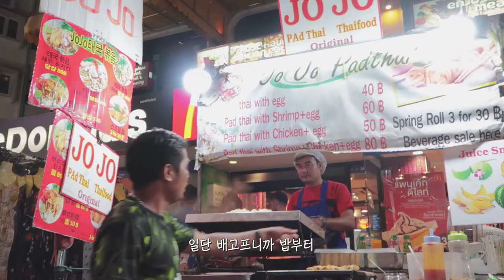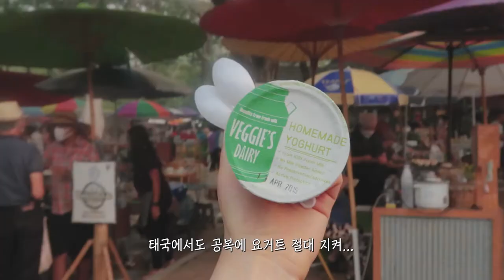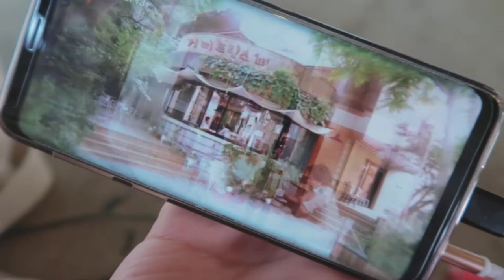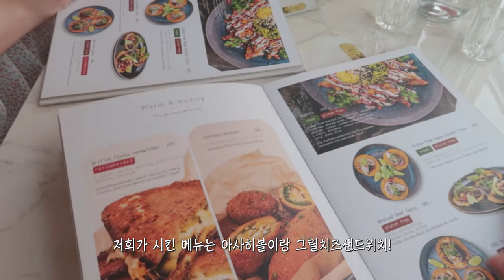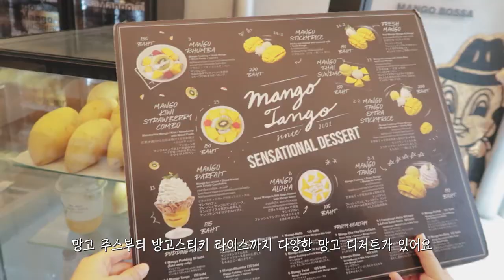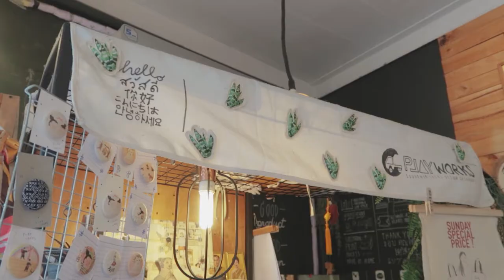ENG) vlog. 여행 브이로그 | 우리가 사랑했던 태국 #1 (방콕&치앙마이) | 카오산로드,플레이웍스,러스틱마켓,러스틱앤블루,망고탱고,태국마사지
*1080p화질로 설정하시면 쾌적한 화질로 시청하실 수 있습니다*

안녕하세요 오드리입니다 (งᐖ)ว
2019년 3월, 유튜브용으로 최초로 촬영했던 태국여행 영상이에요.무려 2년반만에 하드를 열게 되었네요 ㅋㅋㅋㅋ당분간은 여행상자 꺼내보면서 추억하는 여행 브이로그를 주로 올리게 될 것 같아요.ㅎㅎ 일상 영상도 그 사이사이에 업로드 할 예정입니다!

코로롱 따위 없었던 시절의 태국 여행~
코시국 전 자유여행을 함께 추억하며 같이 여행 떠나는 느낌으로 재밌게 감상해주셨으면 좋겠어요!!

오늘도 시청해주신 모든 분들 정말 감사합니다

filmed&edited by oddlee